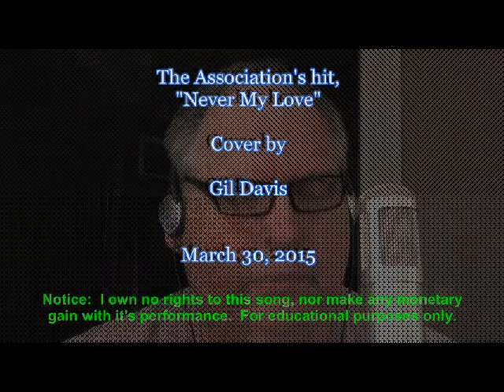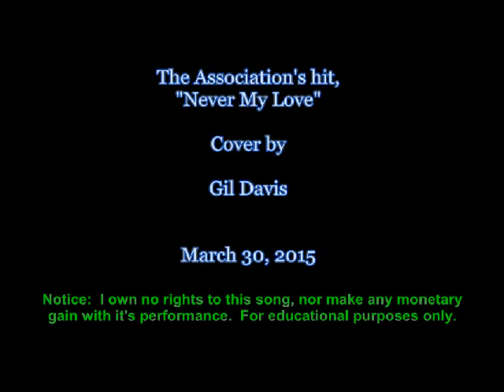Never My Love - The Association ~ Cover by Gil Davis, Mar 30, 2015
The audio quality isn't quite what I expected.  And the video production program on my computer that works with the webcam won't allow me to separate out the audio from the video so I can change levels.  Once it's recorded, it's set.  I have an Adobe program that allows it, but it won't do a webcam. Go figure. But for what it's worth, here's a cover of the Association's hit, "Never My Love."